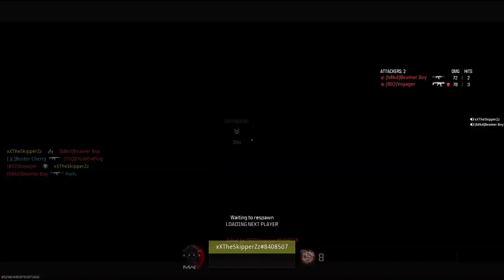Mw3 Ranked Play #2 - (Call Of Duty Modern Warfare 3)